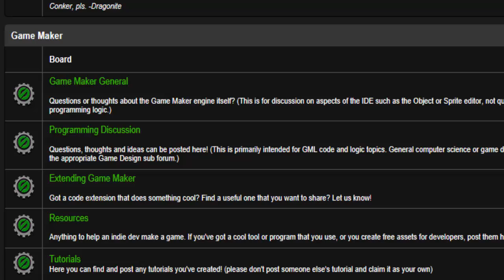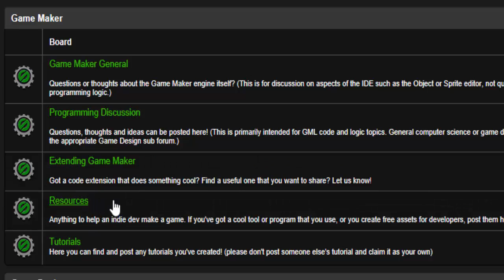GMLWaffle Forums Announcement!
It's finally here, the GML Waffle forums!